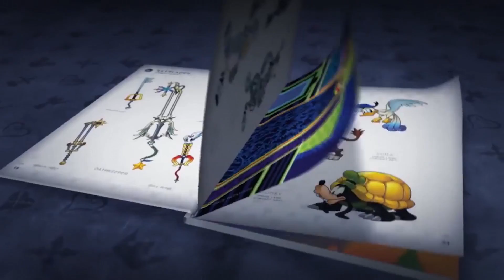GameStop dice no a los packs descargables de consola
En este vídeo exponemos nuestra opinión sobre la noticia de la negativa de GameStop a la venta de packs de consola con juegos digitales.